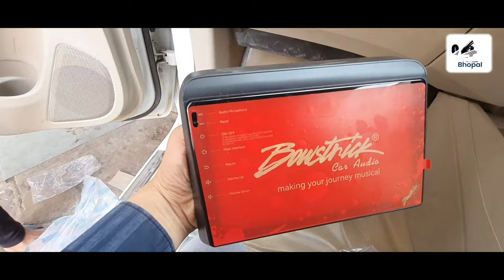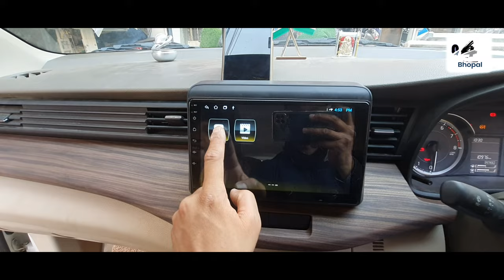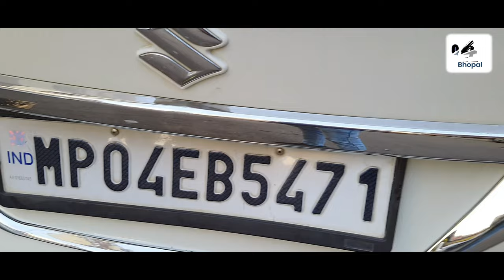2021 new ertiga without wiring cutting installation interior wooden kit roof rail Chrome kit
Sun shine MP Nagar zone-1 Bhopal all car accessories available DM purchase #04 bhopal    Maruti Suzuki new ertiga without wearing cutting installation 9 inch Android ultra HD stereo roof rail interior wooden kit Chrome kit number plate garnish